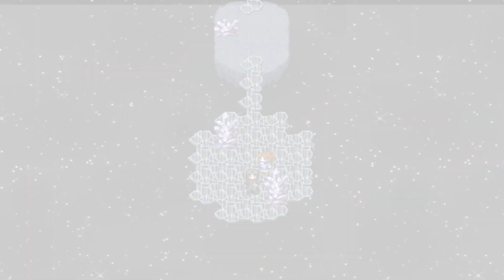【月夜に響くノクターン 実況プレイ Part 30】 のんびり気ままにまったりプレイ！ 【ＥＴ・ナベ】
存在しないはずの属性魔法
時を操る謎の兵器

★月夜に響くノクターン　ダウンロードリンク★

★月夜に響くノクターン　実況プレイ　Part 31★